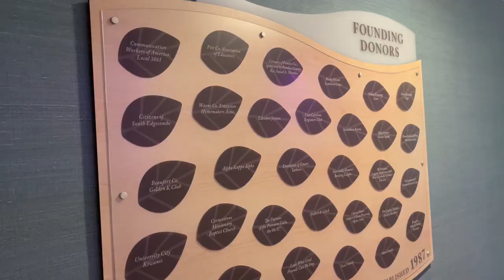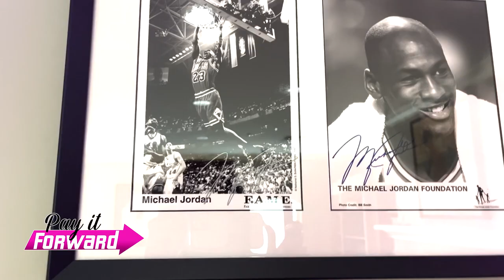Pay It Forward: RONALD MCDONALD HOUSE